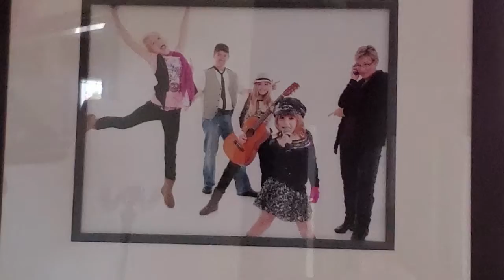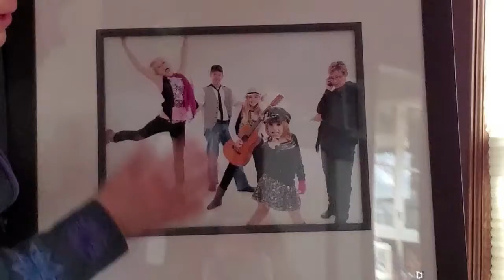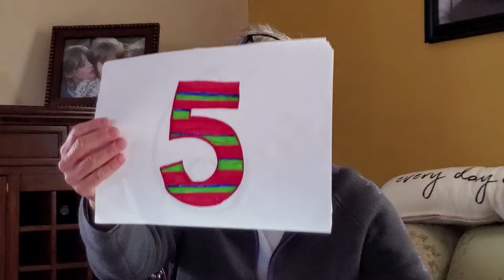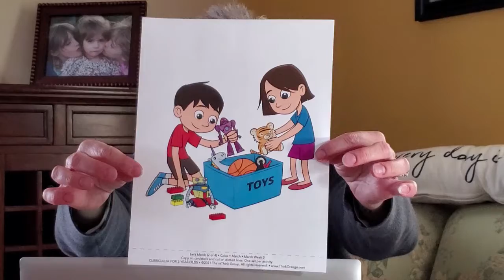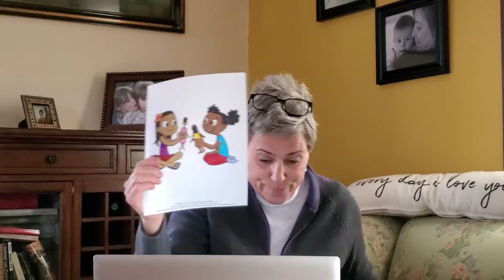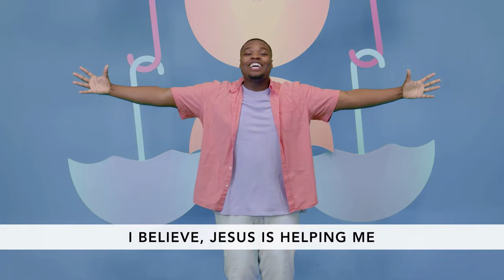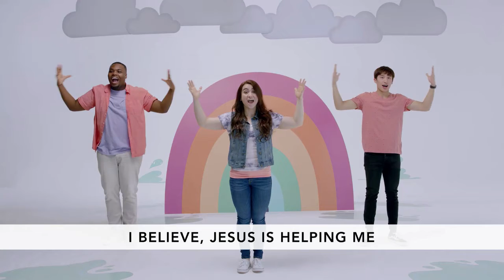Trinity Kids Preschool - March 21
Trinity Kids Preschool video for March 21, 2021.

Learn more about Trinity Kids at TrinityLongLake.org/trinity-kids